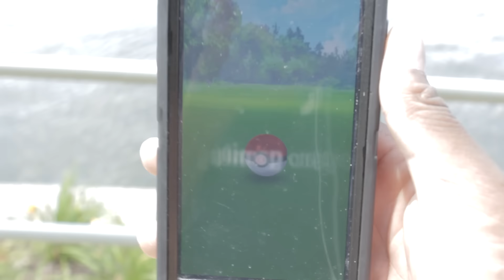Pokemon GO #1 - IT'S TOO HOT! Chase The Weezing!